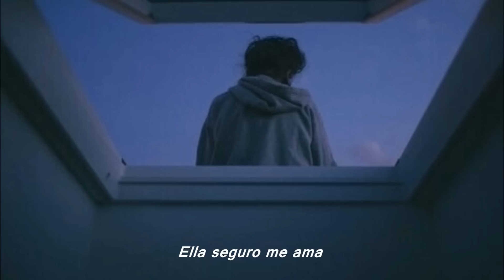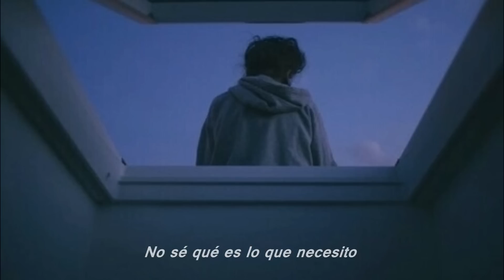beagles - my neighbor is a drug dealer (Sub. Español)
lyrics:

my neighbor is a drug dealer
I turn off my phone I like to stay home
he's got what you need in zip lock baggies
I wanna feel important
want to get out of portland
my mother is a secretary
she talks on the phone
and dreams about home in hawaii
and she sure loves me
she sure loves me
I wanna go to boston
live in the house that's haunted
ah
he keeps his house clean
and sells the kids weed
i don't talk to him or anybody
I don't know what I need